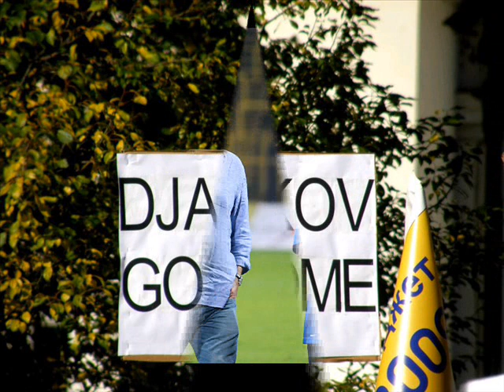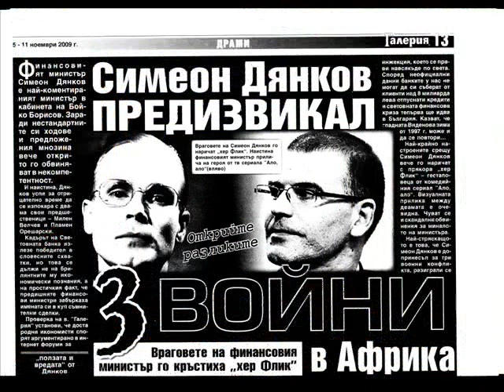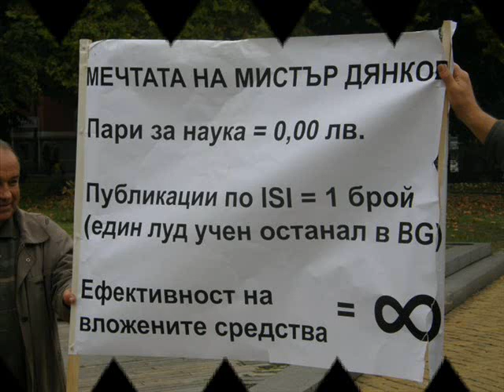Дянков, всички те мразят! ВЪН!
Вън!